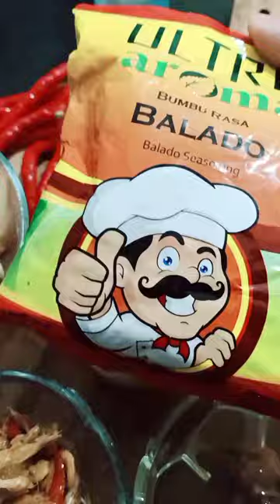Full Video: Masak Kimchi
Ini merupakan video versi panjang caravaq buay kimchi. Kimchi di Indonesia sering dikenal dengan sebutan asinan sayur. asinan metupakan produk sayur yang di permentasi. di video aq ini, ini cara aq buat kimchi yang praktis, dan bisa langsung dimakan stelah di dinginkan di freezer selama 1 jam. Silakan tintin videinya, semoga suka.. 🙏

Suka video ini? Like this video?
🔔New videos will come soon!!!..🔔